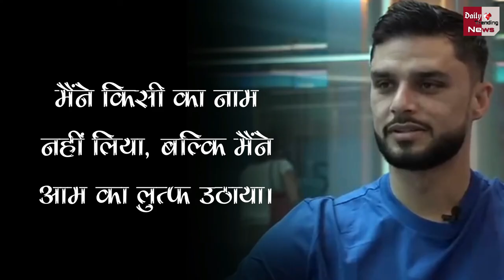Naveen ul haq Kohli Fight : क्यों झटका था Virat Kohli का हाथ, फिर Gambhir के साथ क्यों हुई लड़ाई ?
Naveen ul haq Latest Interview | Gautam Gambhir Latest Interview | Naveen ul haq Latest Interview By BBC | Gautam Gambhir Latest Interview By News18 | Naveen ul haq Kohli Fight | Why Naveen Was Jerk Virat Kohli Hand, After Then Why Fight With Gambhir |

EDITOR ►SP